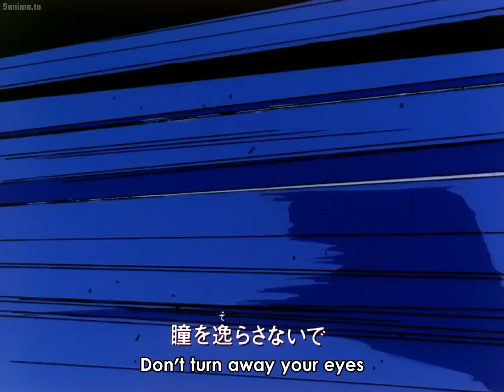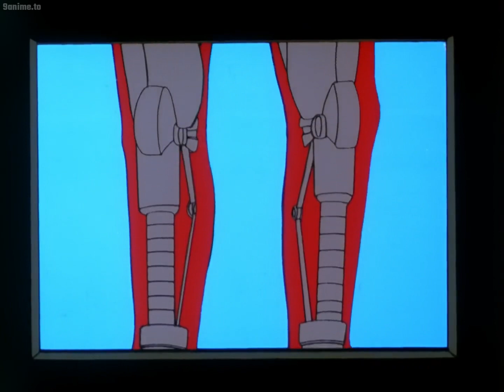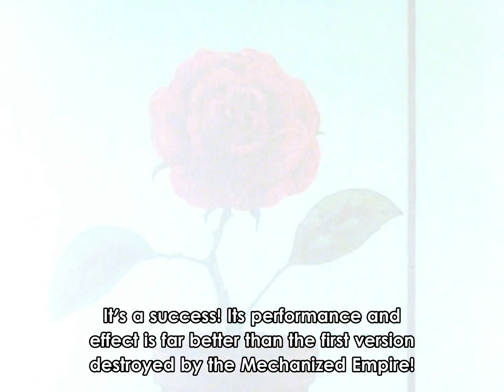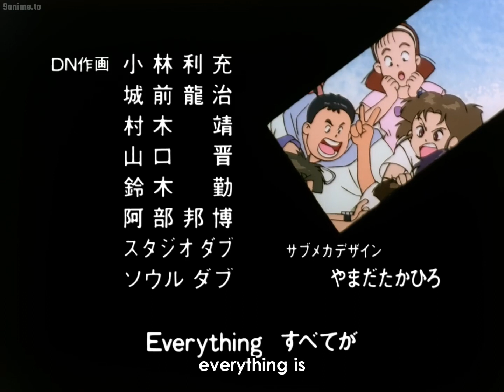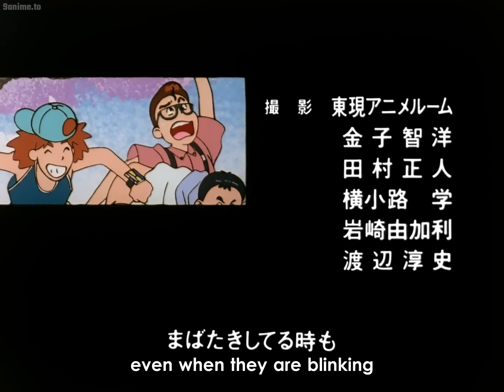Nekketsu Saikyou Go-Saurer - Episode 48